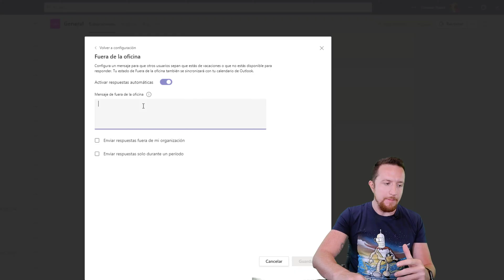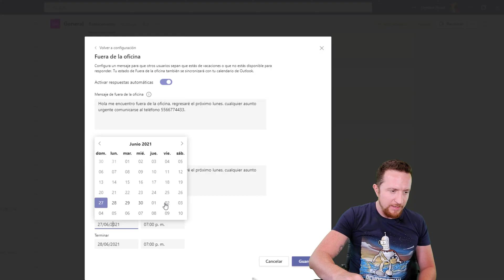✅ Como poner FUERA de OFICINA en TEAMS 👨‍💼 [NUEVO] Tips y Trucos Actualizaciones 2022 Español ✈️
En este video te mostraremos como configurar la opcion fuera de oficina en teams, asi podrás dejar un mensaje personalizado a todos aquellos que te escriban cuando no estés.